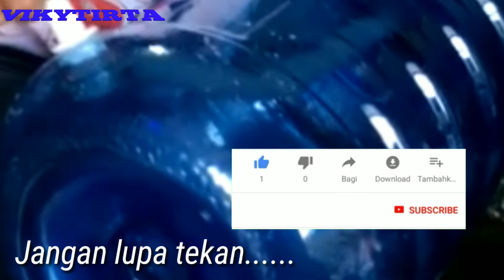Segerbener Cara Mudah Memasang Kran Air Minum Galon Bag 2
CARA MUDAH MEMASANG KRAN AIR MINUM GALON BAG 2